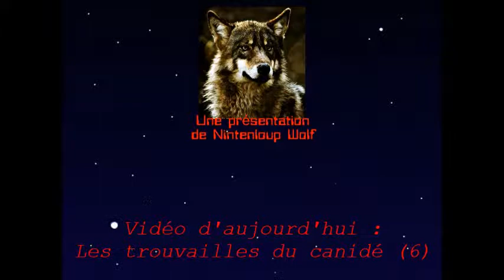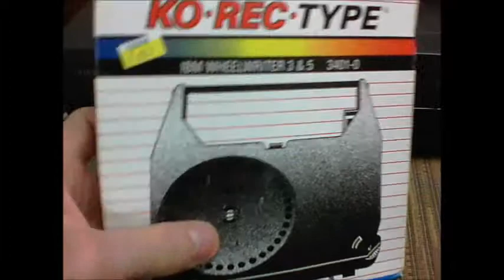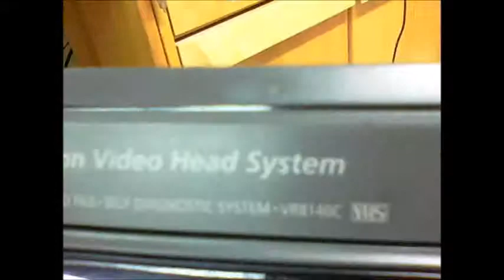Les trouvailles du canidé 6